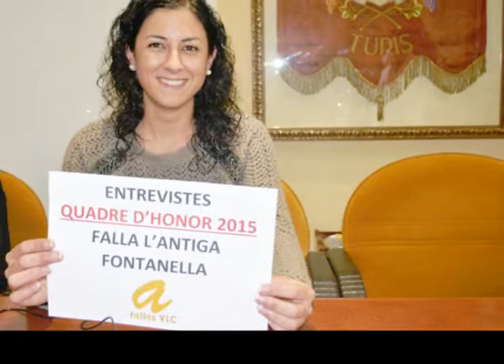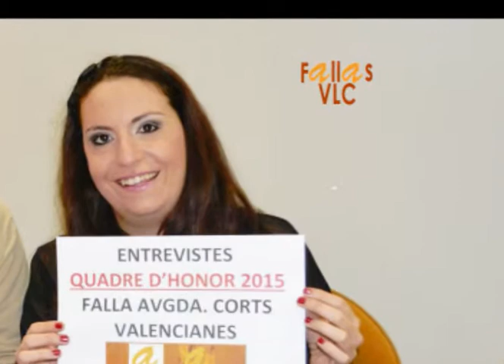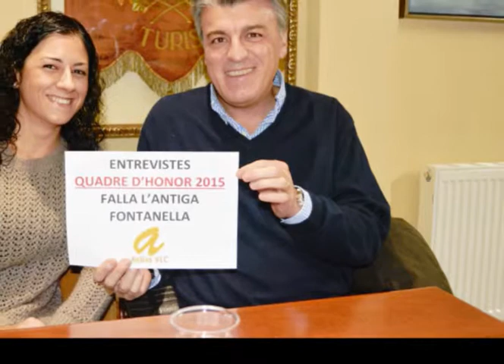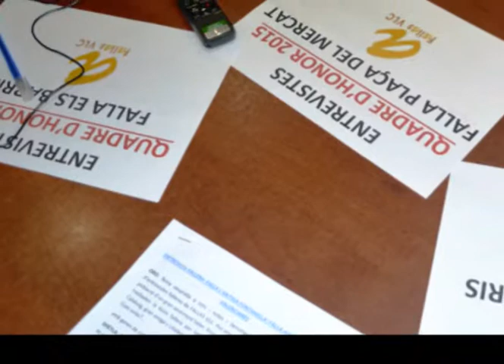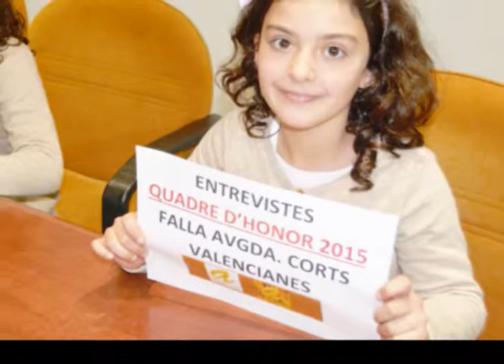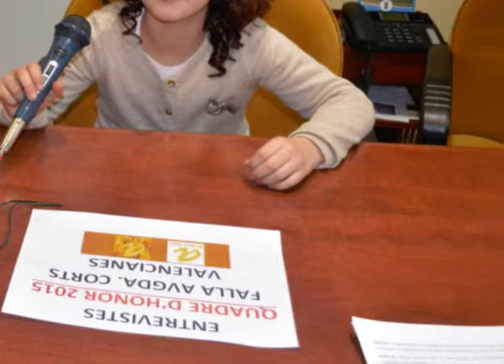Fallas VLC-Oro i Shey CE-Entrevista Quadres d'Honor: L'Antiga Fontanella i Corts Valencianes,Turis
Fallas VLC-Oro i Sheyla Calabuig-Entrevisten als Quadres d'Honor de la Falla L'Antiga Fontanella i de la Falla l'Avgda Corts Valencianes de Turis, concretament entrevistaren a Juan Soucase i Laura Silvestre, Presi i Fallera Major de la Falla L'Antiga Fontanella de Turis i també a José Segura i Beatriz Espinosa, Presi i Fallera Major de la Falla Avgda Corts Valencianes i al final de ambdues entrevistes li feren unes preguntes als quadres d'honor infantils de les dues falles comentades, concretament a Alvaro Soucase i Ana Beza com a presi y Fallera Major infantil respectivament de L'Antiga Fontanella i a les bessones Ana i Paula Gimeno, Falleres Majors Infantils de la Falla Avgda Corts Valencianes de Turis. Especial agraïment a Na Pilar Lozano, alcaldessa de la localitat de Turis ja que sense la seua col.laboració aquestes entrevistes no hagueren segut possibles i per decomptat gràcies per la seua amabilitat i per deixar-nos realitzar-les al seu despatx de la Casa Consistorial de la Vila. Unes entrevistes que no et pots perdre. No tenen cap desperdici.